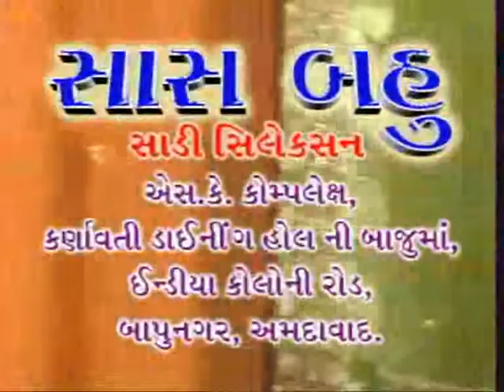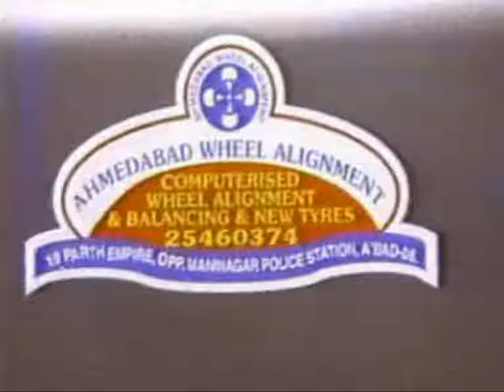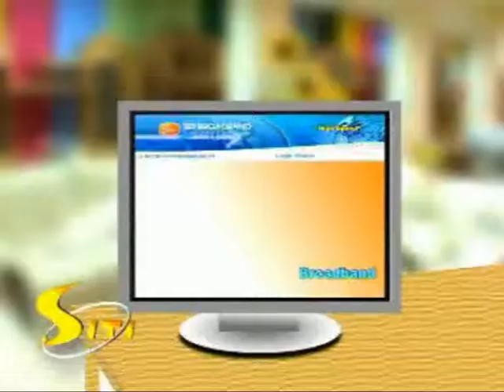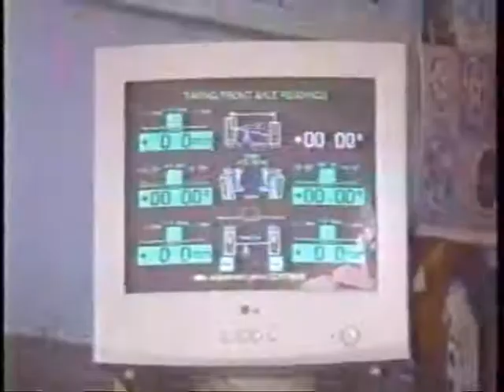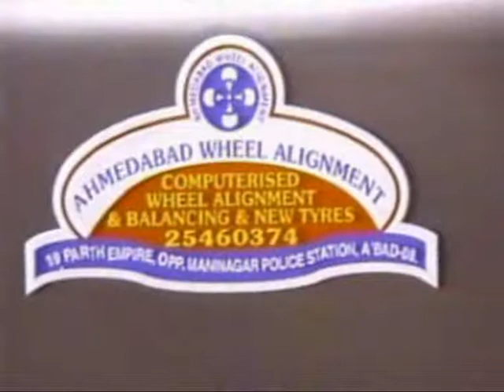Interview with well known columnist Bhaven Kachchhi "Atithi" By Devang Bhatt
Columnist Bhavenbhai Kachchhii's Interview of 15/9/06.